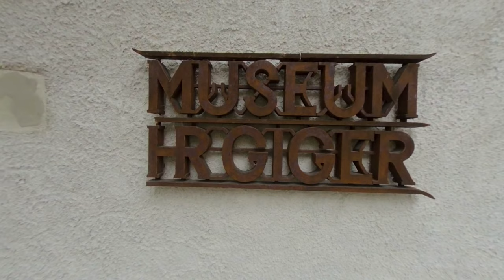[3D180 VR] The HR Giger Museum: A Must-See Attraction for Alien Lovers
Welcome to Global Walk, the channel where we travel the world to bring you new experiences, like seeing HR Giger's art in 3D 180 degree VR. In this episode, we take you to the HR Giger Museum in Gruyeres, Switzerland, where you can immerse yourself in the fantastic and surreal creations of one of the most famous Swiss artists.

HR Giger was born in 1940 in Chur, Switzerland. He studied architecture and industrial design at the Zurich School of Applied Arts, and began to develop his own style of painting, sculpture and film design. He became internationally renowned for his work on the movie "Alien" (1979), for which he won an Oscar for Best Visual Effects. He was also involved in other films such as "Dune" (1984), "Species" (1995) and "Prometheus" (2012).

The HR Giger Museum was opened in 1998 in the medieval castle of St-Germain, in the center of Gruyeres. It contains the largest collection of Giger's works, spanning from the early 1960s to the present day. You can see his paintings, sculptures, furniture and film sets, as well as his private collection of artworks by other artists. The museum also features a bar designed by Giger, where you can enjoy a drink in a biomechanical environment.

In this video, you will see some of the highlights of the museum, such as:

- The Birth Machine: A sculpture depicting a revolver with human fetuses as bullets, symbolizing the overpopulation and violence of the modern world.
- The Spell: A series of paintings that show Giger's fascination with occultism and eroticism, inspired by his relationship with actress Li Tobler, who committed suicide in 1975.
- The Alien Room: A room dedicated to Giger's most famous creation, the Alien creature. You can see the original models, sketches and props used for the movie, as well as a life-size replica of the Alien Queen.
- The Necronomicon: A book of paintings that influenced the design of the Alien creature, based on the fictional grimoire by H.P. Lovecraft. The book contains images of grotesque hybrids of humans and machines, which Giger called "biomechanoids".
- The Watcher: A sculpture of a large eye on a pedestal, surrounded by smaller eyes on the walls. It represents Giger's vision of a dystopian future, where surveillance and control are omnipresent.

As you watch this video, you will get a glimpse into Giger's creative process and his unique vision of art. You will also learn more about his life story and his influence on popular culture.

We hope you enjoy this VR experience and feel like you are walking inside the HR Giger Museum.

vr 360
180 vr
vr 180
3d video
virtual reality videos
virtual reality videos 360
virtual reality youtube channel